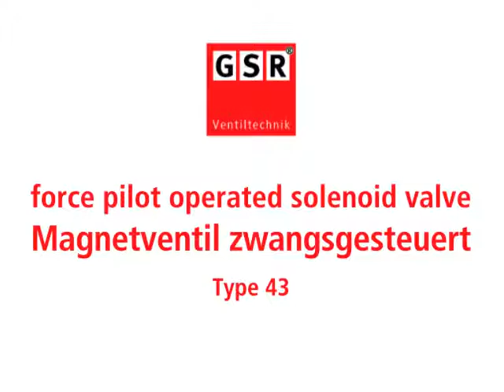Funktionsweise zwangsgesteuertes Magnetventil | GSR Ventiltechnik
Anschauliche Animation der Funktionsweise eines zwangsgesteuerten Magnetventil am Beispiel der Baureihe 43 der Firma GSR Ventiltechnik